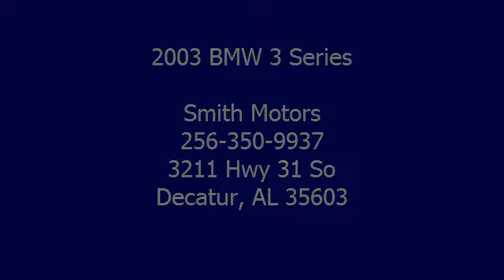2003 BMW 3 Series - Smith Motors - Decatur, AL 35603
Smith Motors
3211 Hwy 31 So

For Sale: 2003 BMW 3 Series
VIN: WBABS53403JU97142
Engine: 6 Cyl.
Drivetrain: RWD
Transmission: Automatic
Mileage: 113,120
Color: Red (exterior) Sand (interior)

Features:
2003 BMW 3 Series Convertible.